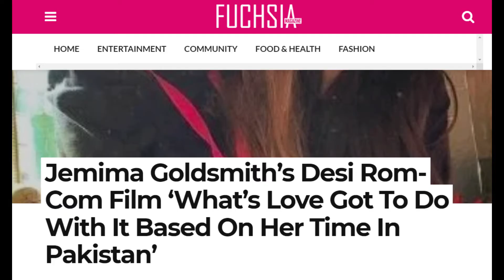Is Jemima First Film on Her Relationship with PM imran khan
Story Of Jemima 1st Flim
 Jemima Khan | Sajil Ali in Hollywood
The first look from Jemima Khan's What's Love Got to Do With It? is out. The British rom-com will star Sajal Aly along with Lily James, Emma Thompson and Shazad Latif. Jemima Khan is one of the most loved former bhabhis of Pakistan and if Pakistanis can stan a cross-cultural union in marriage, a cinematic view of that is something to look forward to. Directed by Shekhar Kapur and written by Khan, What's Love Got to Do With It? may be out in 2022 but its first look is out now.
The movie is set to release in cinemas worldwide in 2022.
The Story Of Jemima 1st Flim  |Film trailer | Jemima Khan
My name is Muhammad irfan chandio i'm working as a independed journalist .i'll let you interesting stories different crime stories, Showbiz news and history.
i have got this new from one of trust worthy news network and after that i have checked all information on internet and i have watched this video on  her Instagram.

Jemima Apni Naye Film Kab Release Kary Gi | Sajal Entry in Hollywood

Jemima 1st Film Kab Aye gi | Sajal Entry in Hollywood | Jemima Khan
 Pikilinks News